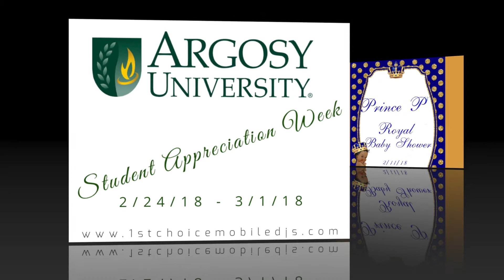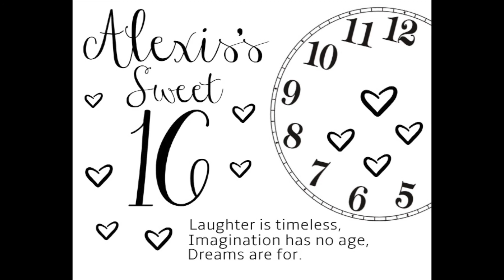Header Design for Photo Strips by 1st Choice Mobile Djs